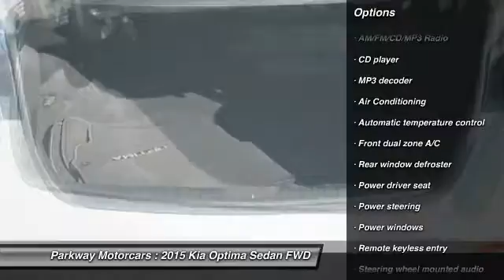2015 Kia Optima Valencia CA 117612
2015 Kia Optima SX

Parkway Motorcars
24075 Magic Mountain Parkway

2015 Kia Optima SX Snow White Pearl 2.0L I4 DGI DOHC Turbocharged New Price!brbrClean CARFAX Carfax One-Owner.